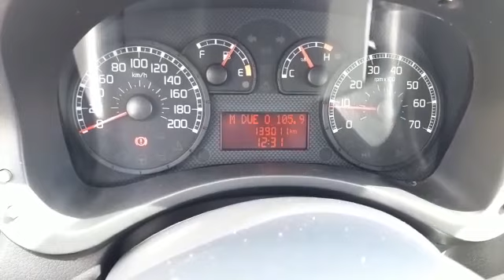FIAT PANDA NATURAL POWER - LINK MOTORS RAGUSA